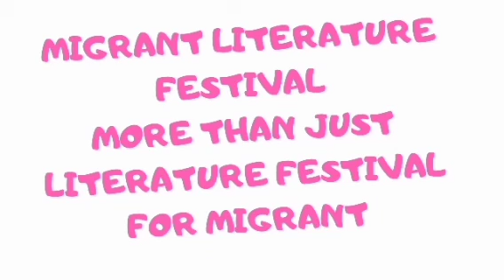Migrant Literature Festival will happening soon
First Migrant Literature festival will be happening on 22nd December 2019 at National library Singapore.